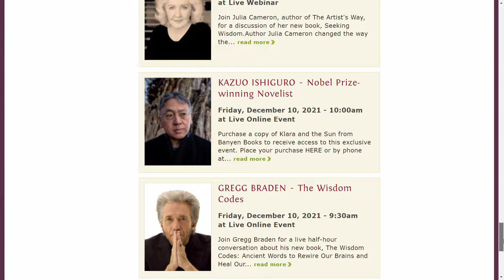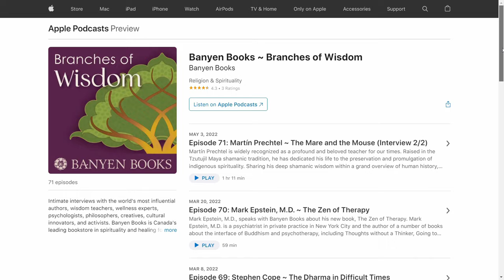Naomi Shihab Nye - Poetry & Interview ~ Voices in the Air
@BanyenBooksSoundVancouver and Word Vancouver host Naomi Shihab Nye for a conversation on the art of poetry and creativity, with readings from her new inspirational collection, 'Voices in the Air — Poems for Listeners'

In 'Voices in the Air' — a collection of over 100 poems — Naomi reflects on those who influence us, bring us joy and most importantly, inspire us. In her own words, “I think the air is full of voices. If we slow down and practice listening, we hear those voices better. They live on in us. Inspiration? We need it every day. We deserve it. It is essential, like food, water, clean air, shelter. Here are some poems celebrating the voices that have changed my life and continue to do so.”

Banyen Books is Canada's most comprehensive bookstore specializing in spirituality and healing. Located in Vancouver, Canada, since 1970, Banyen is open for in-person browsing as well as web & mail orders. Visit Banyen Books & Sound | Banyen Books & Sound for books, products, and upcoming events.

Naomi Shihab Nye, Palestinian American, was born in St. Louis, Missouri and grew up there, in Jerusalem, and in San Antonio, Texas. A graduate of Trinity University, Nye is the recipient of numerous honors and awards for her work, and was recently the Young People's Poet Laureate for the United States (Poetry Foundation.) She has received the Ivan Sandrof Award for Lifetime Achievement from the National Book Critics Circle, and the Lon Tinkle Award for Lifetime Achievement from the Texas Institute of Letters, along with many other awards, and has served as a Chancellor for the Academy of American Poets, as well as a National Council Member for the National Endowment for the Humanities. She was poetry editor for the New York Times from 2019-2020.

Host: Ross Mckeachie
Event & Podcast Producer: Jacob Steele
Video Editor: Abdo Habbani